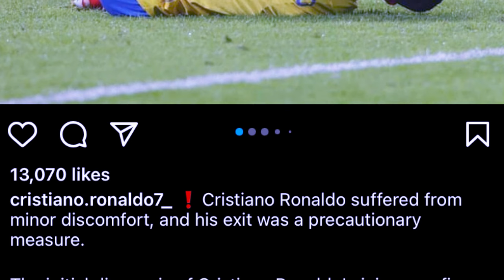ioh u ronaldo iaka jing mynsaw don jingma ban iakhun bad u neymar mano ban jop tharai